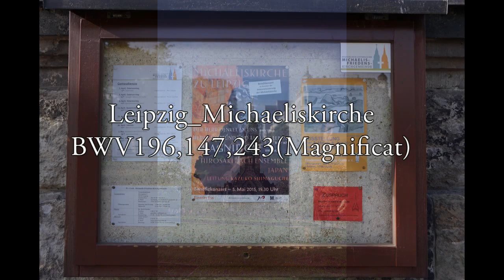弘前バッハアンサンブル創立30周年記念渡欧公演 ダイジェスト映像